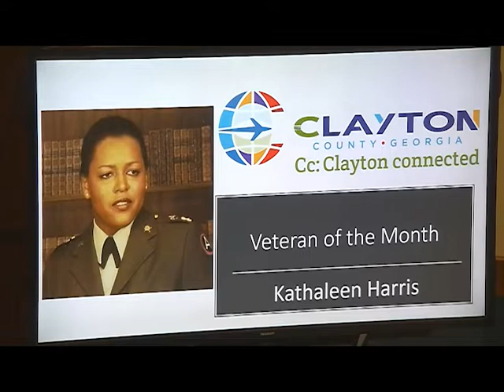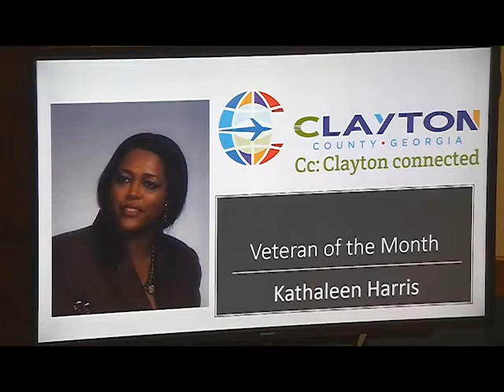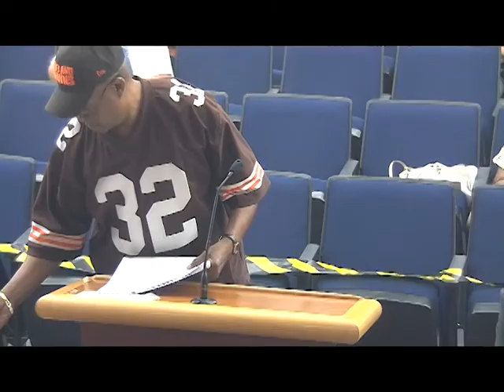Clayton County Board of Commissioners Regular Business Meeting August 2, 2022